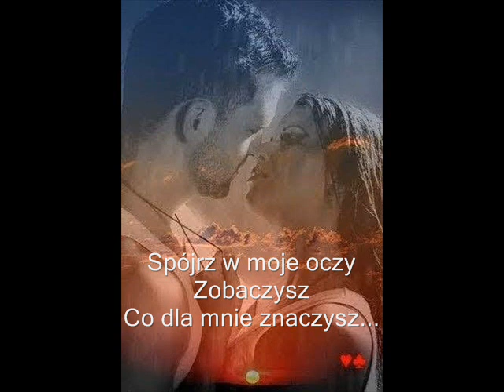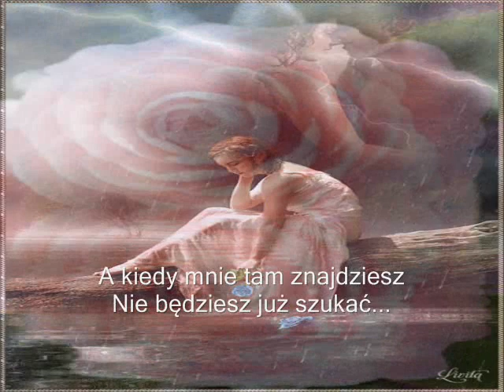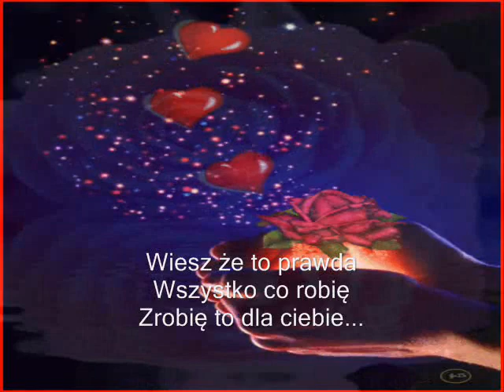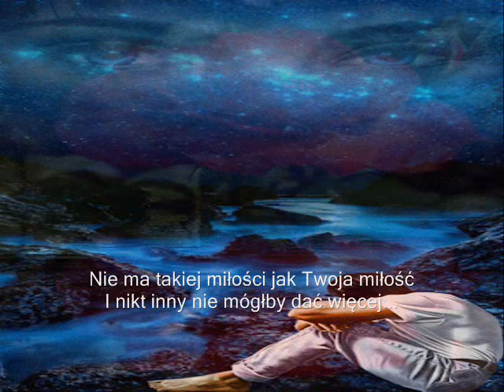Moja Gwiazdko Kochana